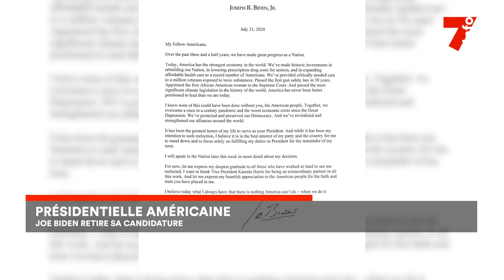Présidentielle américaine : Joe Biden retire sa candidature